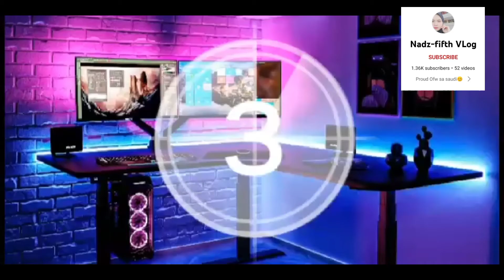Ano ang ISLAM at sino ang mga MUSLIM